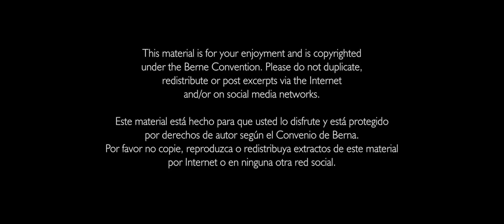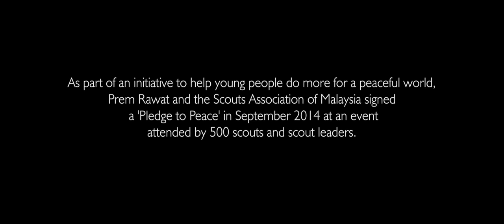Messengers of Peace / Prem Rawat with Scouts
As part of an initiative to help young people do more for a peaceful world, Prem Rawat and the Scouts Association of Malaysia signed a “Pledge to Peace” in September 2014 at an event in Putrajaya attended by 500 scouts and scout leaders. Prem Rawat spoke particularly to the younger scouts, emphasizing that by beginning to train themselves to choose peace now, they can begin to make a difference not only in their own lives but also in their communities when they become adults.
Putrajaya, Malaysia. Tuesday 30 September 2014